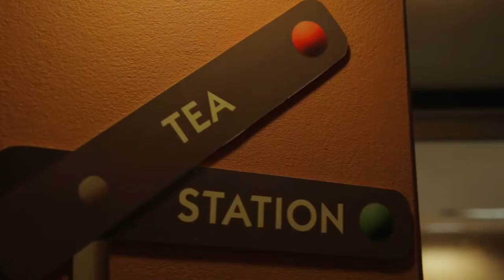Unilever Careers Video 1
Agency: Mulllenlowe Rauf
Client: Unilever Pakistan
Production: Hassan & Saeed (Pvt.) Ltd.
Director/Producer: Talha Hassan